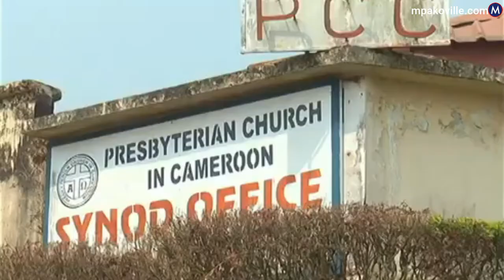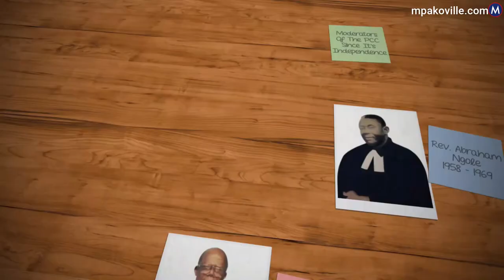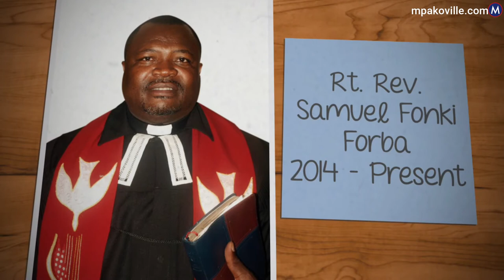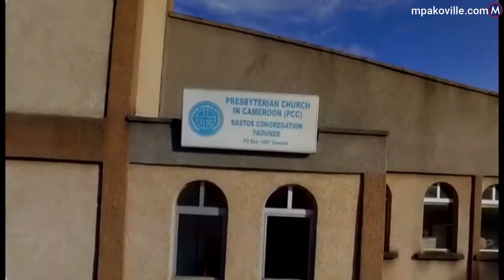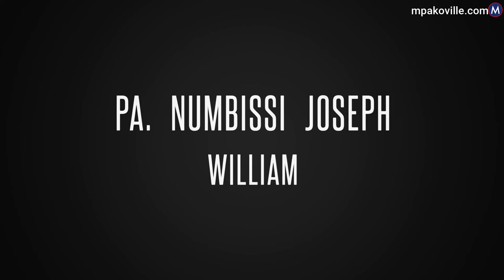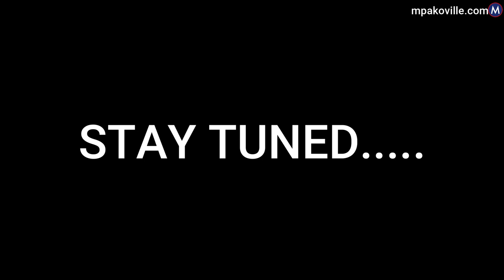A short documentary on the Presbyterian Churh in Cameroon and PC Bastos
On the 63rd anniversary of the Presbyterian Church in Cameroon, Let us look back on how the church began to where it is now